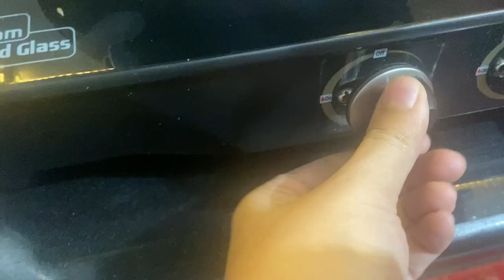Bamni maaji ne diya itna accha ashirwad dil khush ho gya 🥰|par chaand 🌜 ne rula diya is baar 🥺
Video published on YouTube 25 January 2022